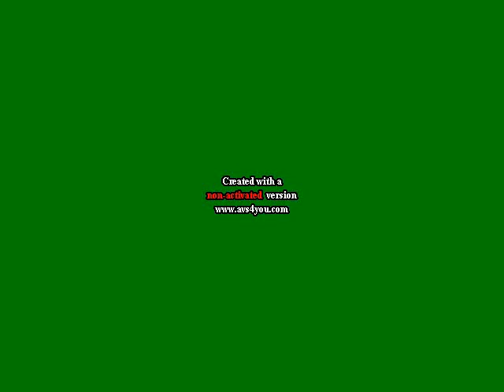Lynn Grantz Says ''No Tennage Robot'' And Gets Ungrounded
Original Date: July 27th, 2016